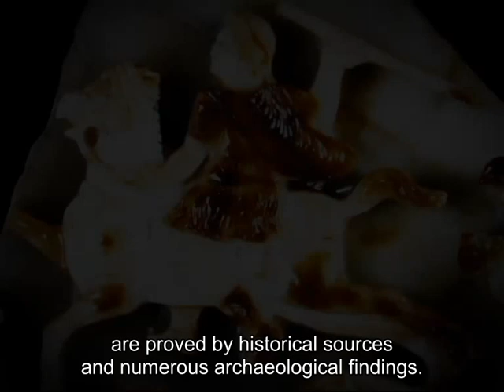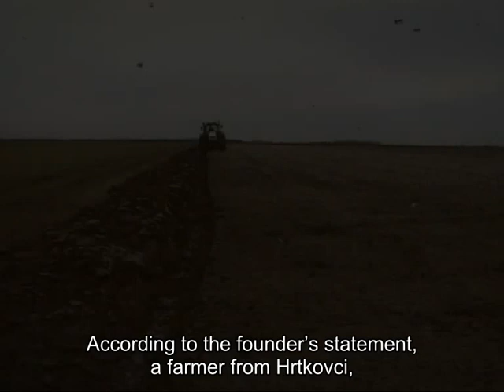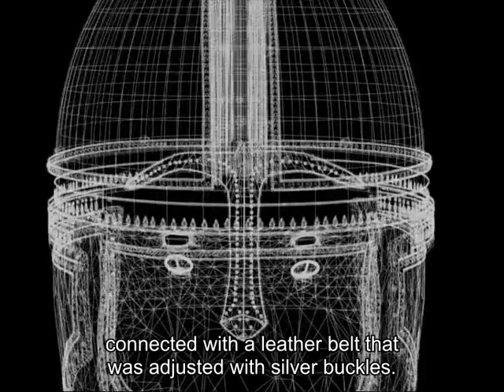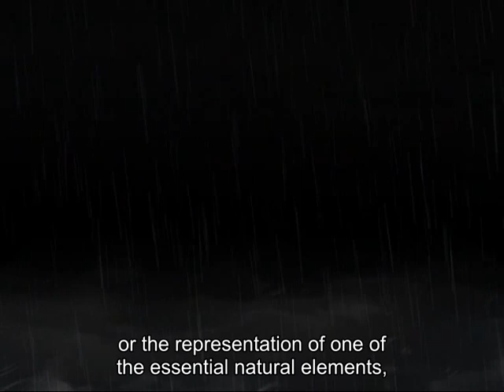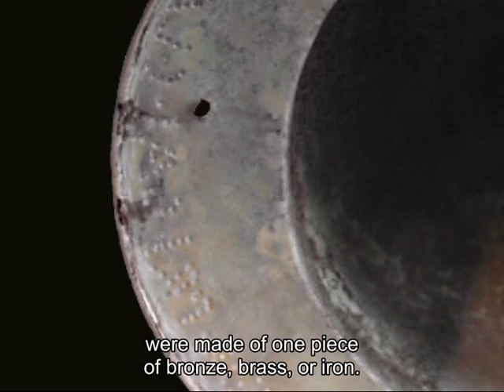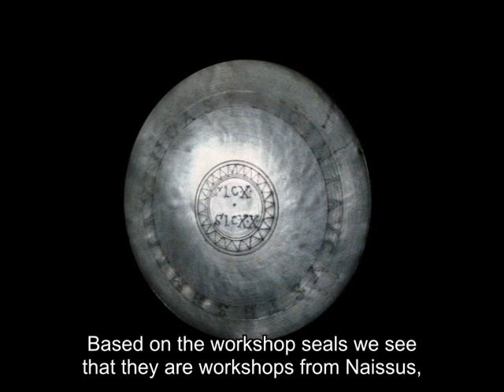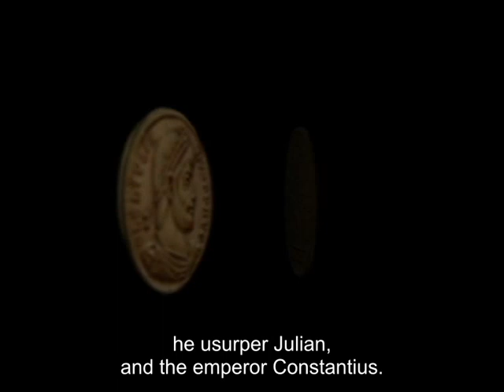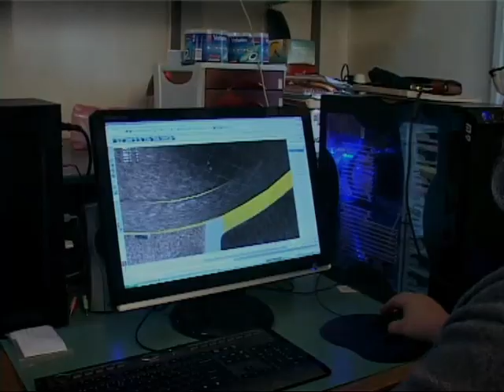Долина златних шлемова - The Valley of the golden helmets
Наша земља чува три позлаћена римска шлема из IV века. Једина земља на свету која се може похвалити оваквим културним благом јер на читавом свету њих је свега десетак. Три чувена шлема се чувају у Музеју Војводине. На нашој сталној поставци они се шепуре уживајући у уздасима дивљења и стручњака и лаика и деце... свих.